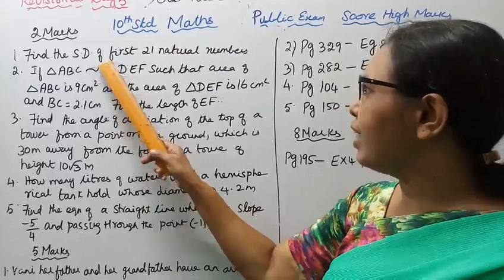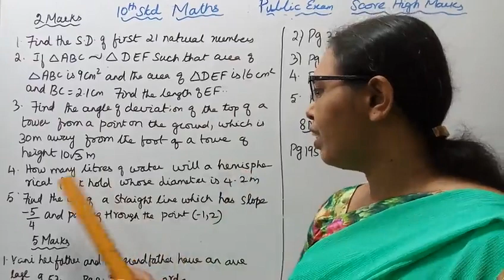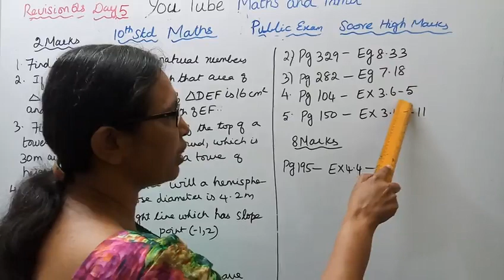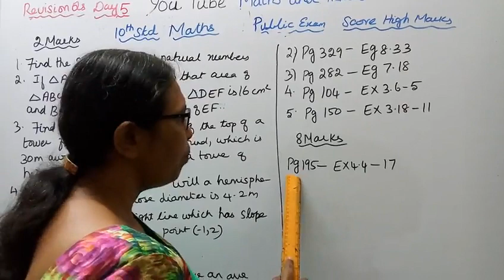T.N.Samacheer 10th std maths Public Exam Important 2, 5 & 8 Marks Revision Questions Day -5.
Dear Students,
This video Tells about that 10th std maths Public Exam
 score high marks
 Important 2, 5 & 8 marks Revision Questions